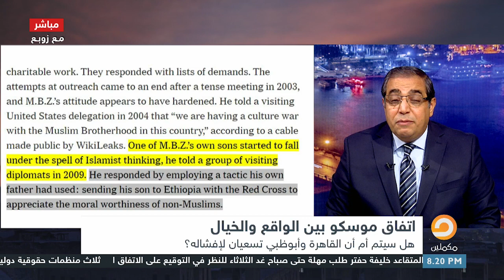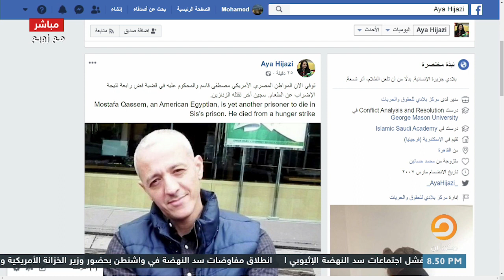حلقة مع زوبع كاملة ليوم الاتنين13/1/2020